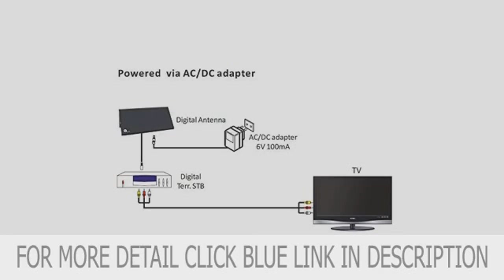1byone® Panel Antenna/ Amplified Digital Indoor TV Aerial for HDTV/DVB Deal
1byone® Panel Antenna/ Amplified Digital Indoor TV Aerial for HDTV/DVB new product

b Package Contents:/bbr /br / 1. Antenna with attached 1.25m cable br / 2. AC/DC power adaptor 6V br / 2. AC/DC power adaptor 6V br /br /bSet up guide:/bbr /br / Step 1: Connect the end (IEC- male) of attached coaxial cable to the ANT/IN connector on the back of the TV or DVB-T tuner. br / Step 2: Connect the external adapter to the DC jack at the antenna back and plug it to the wall socket. Or you can get the 5V power from antenna receiver through antenna cable. br / Step 3: In the TV's setup menu, set the tuner mode to "Aerial" or "Air". Refer to the TV manual for detailed instructions. br / Step 4: In the TV's setup menu, set TV to "scan" for channels. This can sometimes be listed as auto-program, auto-scan, channel search or channel scan. Consult the TV manual for detailed instructions br / Step 5: If reception is sporadic, try moving the aerial to another location and rescanning the TV until optimal position is found. br /br /b Note: /bbr / 1. Placing the aerial higher or close to/in a window may result in better reception. You must rescan whenever you move the aerial. br / 2. If you use a flat HDTV, pls go through your TV manual to make sure your TV is with built-in tuner for freeview. br / 3. Make sure you are using a HD receiver; otherwise no HD channels can be picked up. Pls read receiver manual. br / 4. You should retune your Freeview TVs and digital receiver from time to time to ensure you are receiving all available services. Retuning takes only a few minutes and can be done with your remote control. br /br /
Enhance reception by amplifying weak signals with built-in high gain amplifier (30dB gain) and Extremely Low Noise (ELN) circuit. * Fast and easy set up with 3 steps - Unwrap, Plug it in and Scan channels. * Provide you with opportunities to watch crystal clear digital & HD shows! * Can stand on table vertically, or lay flat on table. Powered by Digital box/tuner or external power adapter (DC6V) included. * Channel reception will vary depending on what's being broadcast in your area, how far away you are from broadcast towers, and your surroundings. We do offer a 30 day money back guarantee on all new items in order for you to test the suitability in your area.